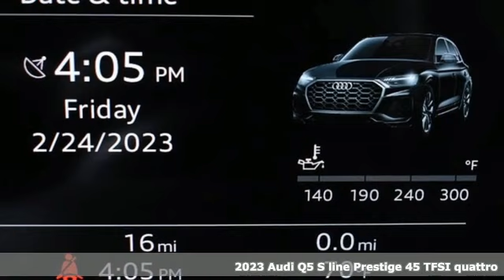New 2023 Audi Q5 Atlanta Alpharetta, GA A23445 - SOLD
Year: 2023
Make: Audi
Model: Q5
Engine: 2.0L Turbocharged
Transmission: 7-Speed Automatic S tronic
Interior: A BEIGE
Stock #: A23445
VIN: WA1FAAFYXP2063285

Address:
5805 Peachtree Boulevard